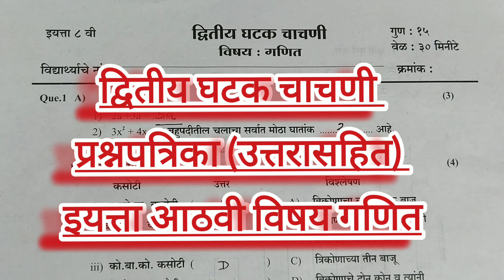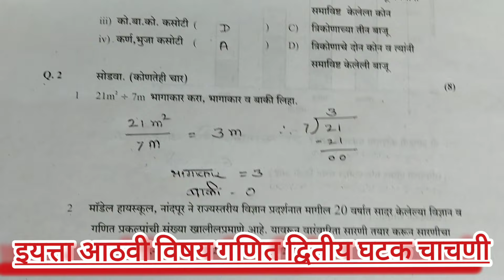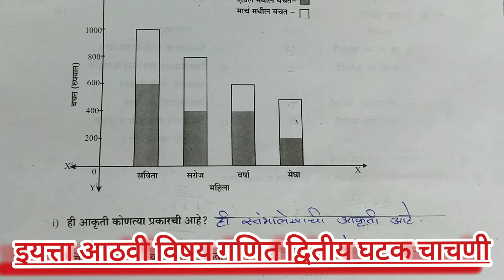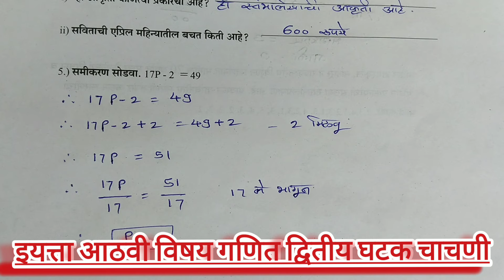इयत्ता आठवी गणित द्वितीय घटक चाचणी परीक्षा प्रश्नपत्रिका उत्तरासहित | Std 8th Math Second Unit Test